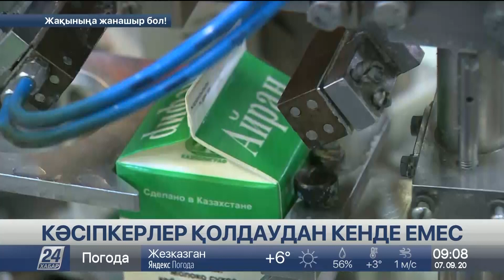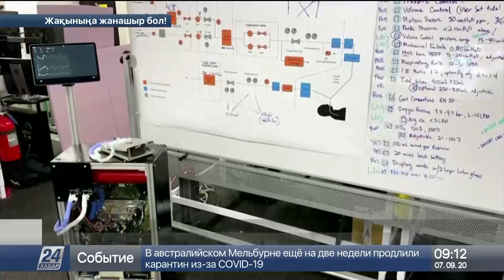S&P Қазақстан экономикасына болжам жасады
Халықаралық сарапшылар да еліміздің макроэкономикалық жағдайы мен несие төлеу қабілетін тұрақты деп бағалады.

«S&P Global Ratings» агенттігі экономикамыздың тез қалпына келетінін болжап отыр. Айтуынша, алдағы үш жылда орташа өсу қарқыны шамамен 4%-ті құрайды. Басты назар құрылыс пен өңдеу сияқты мұнайға қатысы жоқ салаларда болады. Қазақстанның несиелік рейтингінің тұрақтылығын растаған агенттік бұл ғана емес, бұған дейін «Fitch» те өз жорамалын жасаған болатын.